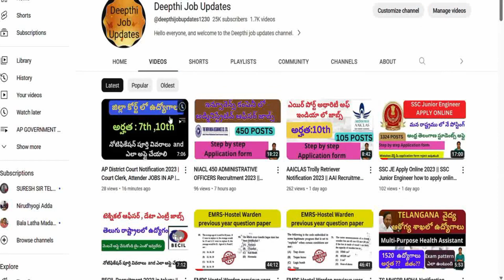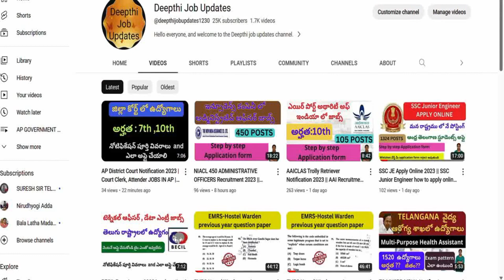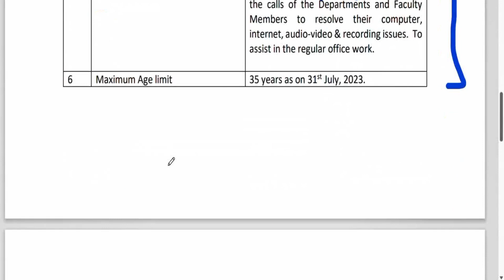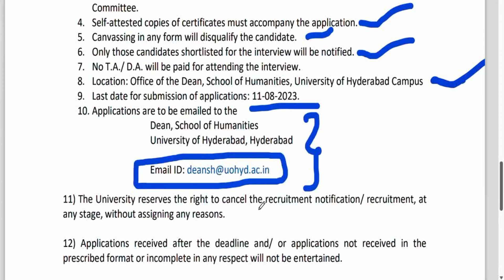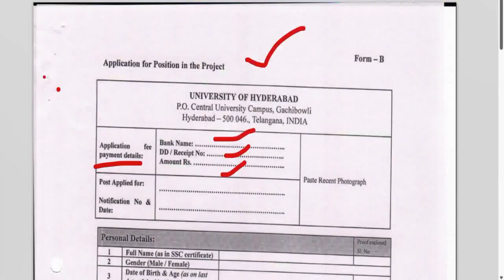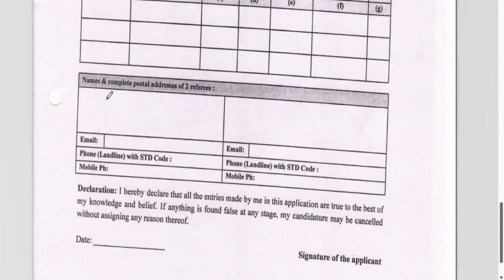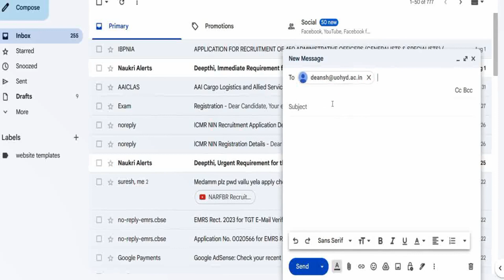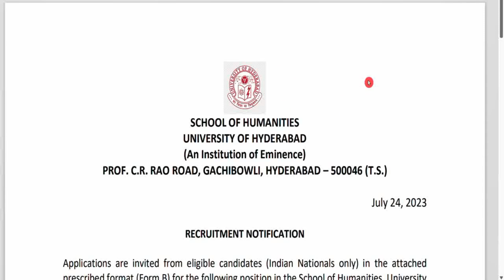University of Hyderabad multi tasking technical assistant Recruitment 2023 || UOH jobs